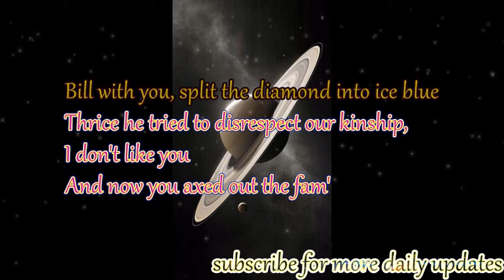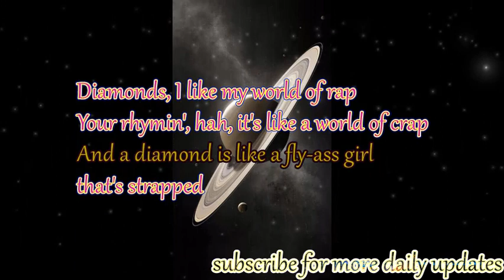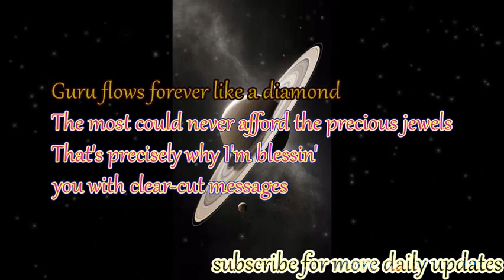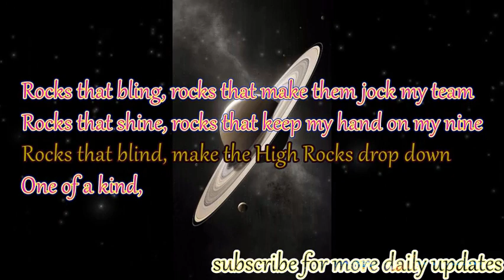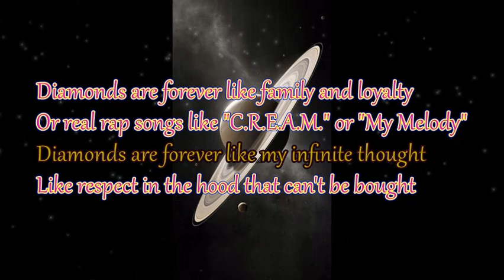Gang Starr & J Cole - Family and Loyalty (lyrics)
LYRICS:

Like a freshly cut diamond

Diamonds are forever like family and loyalty
Or real rap songs like "C.R.E.A.M." or "My Melody"
Diamonds are forever like my infinite thought
Like respect in the hood that can't be bought

 like friends that'll kill for you
Went up in a jewelry store,
 burglary, steal for you
Bill with you, split the diamond into ice blue
Thrice he tried to disrespect our kinship,
 I don't like you
And now you axed out the fam'
But I'm cashin' checks,
 with Premier on this jam
Robin Leach, interviews on the beach
When we shake hands,
 nothin' but ice on the reach,
 and I teach Like the Rap Reverend
 Ike without the perm', I preach
There's more you need to learn,
 I return for my streets
Gainin' my wealth, trainin' myself
For corny confrontation with haters
 who be playin' themselves
Diamonds, I like my world of rap
Your rhymin', hah, it's like a world of crap
And a diamond is like a fly-ass girl
 that's strapped
And you can't beat that with a bat

Diamonds are forever like my infinite thought (Yeah)
Word up, diamonds

Diamonds (Diamonds), diamonds (Diamonds), yeah
Pick up the pen, write down a sin, it's cleanse
Lay that shit down, play it for friends
Make a few M's, then do it again
J. Cole,
 who'd've thought you would've been rhymin' with Ghost
Guru flows forever like a diamond
The most could never afford the precious jewels
That's precisely why I'm blessin'
 you with clear-cut messages
I'm destined to invest in urban sections
 where depression rules
I hope to heal the destitute
 before I leave this vestibule
Between the heavens and the seven circles
Where some dead homies maybe rest,
 I plan to resurrect a few
I press the truth against the neck of devils
Look at the youth just like a precious pebble
Meant to be protected, mentally we let this
Poison of Western philosophy make it sloppy
We forgot we are the chosen
From hip-hop to astronomy,
they copy what we showed them
Niggas be talkin' slick,
 but only try me over modems
In person they starstruck,
they hearts flutter
I'm like the realest one you ever met
If you don't feel this one, give it a sec'
Go live a little, let the years pass
Experience pain,
 watch the tears crash on to the floor
Hurt brings wisdom
Wisdom brings a whole
'nother sort of understandin'
Diamonds only worth what we demandin', uh, uh
And niggas payin' top-dollar
Once upon a time I paid a 100 for mine,
 now I'm a lot smarter

I rock diamonds that cut glass out of window panes
Baldhead Slick blazing tracks when the indo's flame
Rocks that bling, rocks that make them jock my team
Rocks that shine, rocks that keep my hand on my nine
Rocks that blind, make the High Rocks drop down
 niggas best jet from the spot when I cock mine
Diamonds are like your man you always call fam'
Diamonds are like your grandma you always call ma'am
Diamonds are like having the whole world in your hand
Diamonds are like the shows I ripped with no band
Rockin' your knot, stoppin' your plot
It's me, Baldhead Slick Duke, coppin' your block
For you it's only pain, for me it's only gain
Diamonds are like loyalty, iced out like royalty
Diamonds are like my wifey,
 so sweet the way she spoils me
(So good)